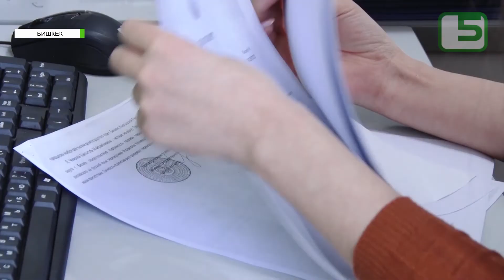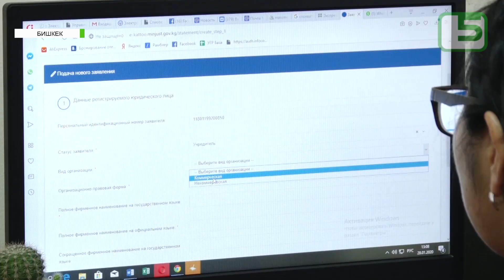Декада юридической помощи